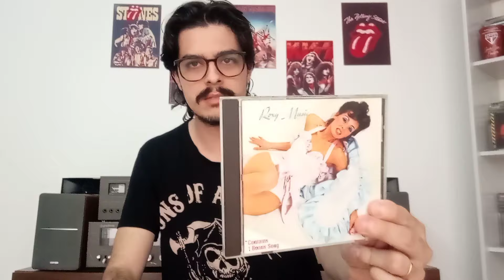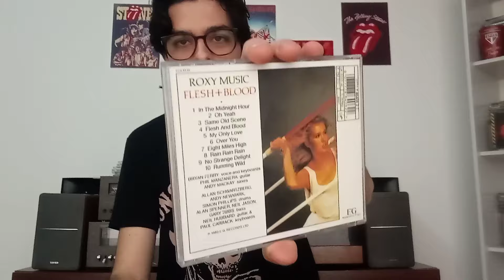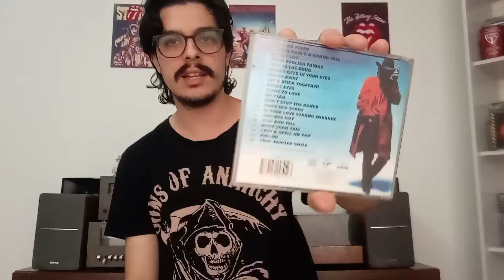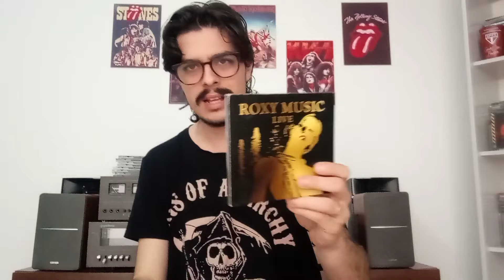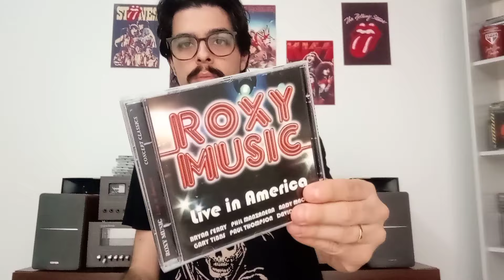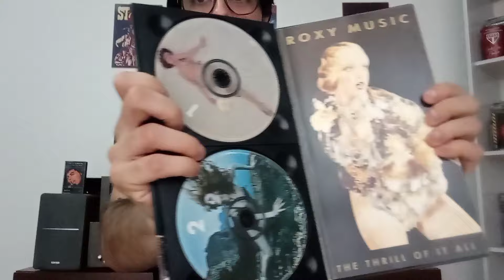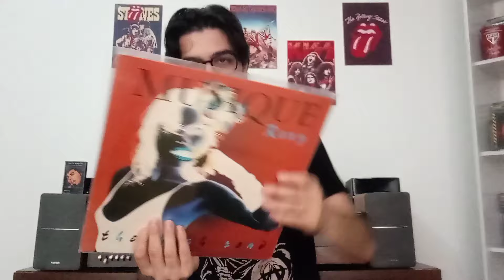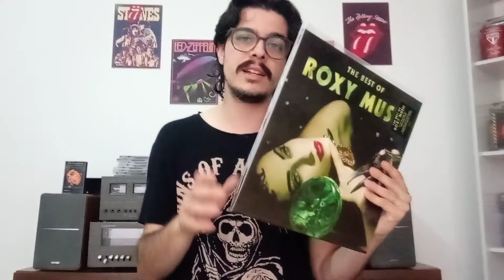Minha Coleção ATUALIZADA: Roxy Music + Bryan Ferry.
Neste vídeo apresento a minha coleção atualizada do Roxy Music e Bryan Ferry, contando com mais de 20 itens em 4 diferentes formatos.

OBRIGADO AOS MEMBROS:
Ismael Gustavo e Rafael Cavalcanti